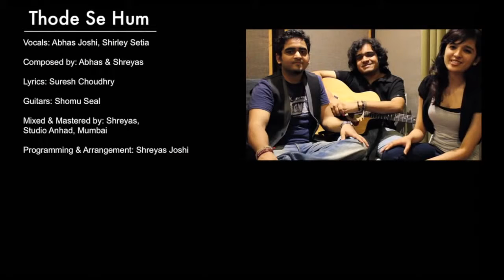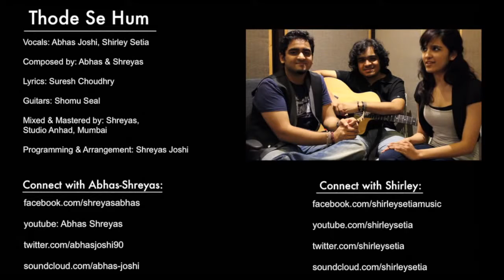Thode Se Hum - Shirley Setia, Abhas Joshi